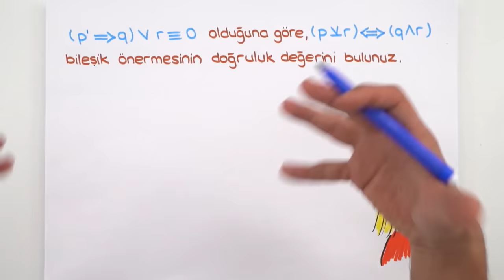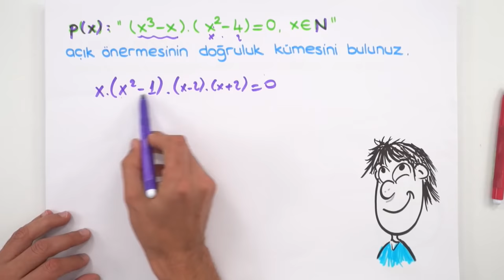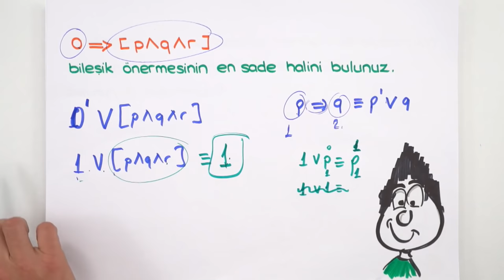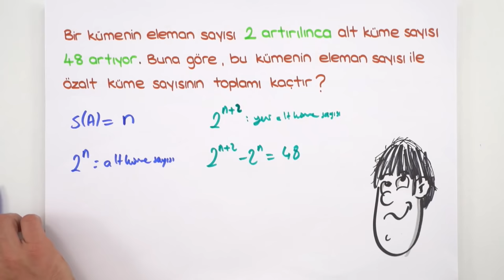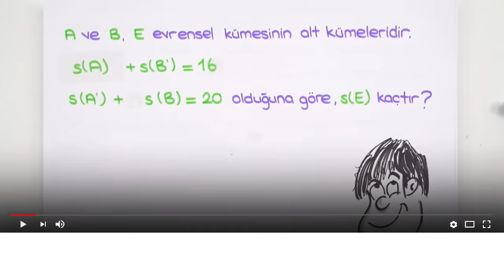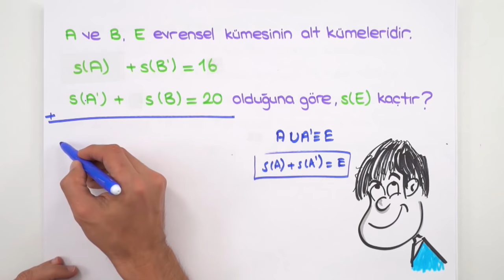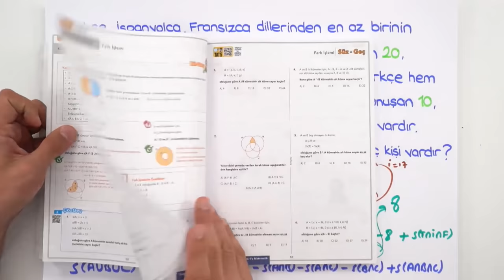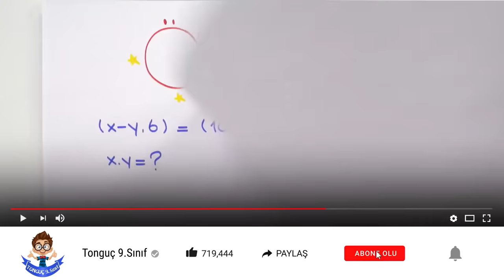9. Sınıf Matematik | 1. Dönem 1. Yazılıya Hazırlık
1.Dönem 1.Yazılı Kampı başladı! YazılıKampı ile seni sınavlara bomba gibi hazırlıyoruz. 😎Her zaman olduğu gibi 1.dönem 1.yazılılarında da Tonguç yanında, 9. Sınıflar, matematik sınavına girmeden önce mutlaka bu videoyu izlemelisin!